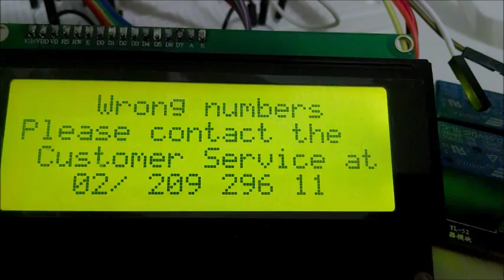Arduino LCD Display 20x4 Unlock Test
Test of LCD Display 20x4

Features:
-Show blinking cursor
-Show blinking number
-Flickering free